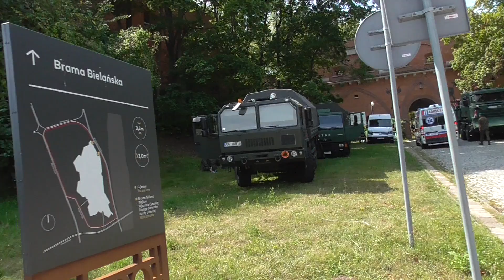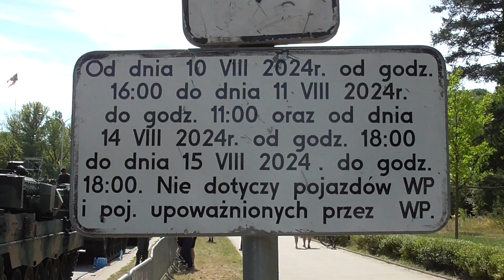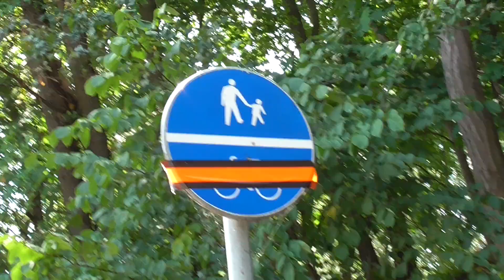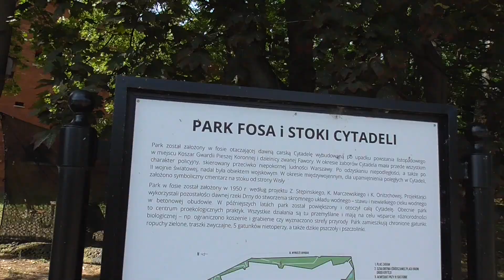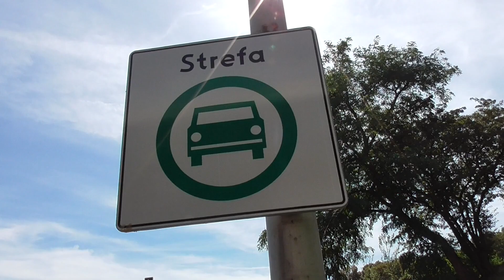Przygotowania do defilady 2024 przed startem imprezy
Warszawa stanie się areną niezwykłego widowiska! 💥 Przed Wami ekskluzywne spojrzenie zza kulis, tuż przed rozpoczęciem defilady wojskowej z okazji Święta Wojska Polskiego 2024.

00:00 start
08:35 utrudnienia w ruchu
12:56 wycięty ruch rowerowy
15:12 tablica o fosie Cytadeli
17:13 Strefa czystego transportu

Czołgi Abrams i K2, potężne haubice Krab i K9, a także wiele innych pojazdów wojskowych stoją w gotowości, by za chwilę przemaszerować Wisłostradą. 😮 Czuć napięcie i podniosłą atmosferę, a każdy szczegół jest dopięty na ostatni guzik.

Zobaczcie, jak wyglądają przygotowania do tego spektakularnego wydarzenia! Poczujcie dumę i podziw dla polskich żołnierzy oraz potęgi naszej armii.